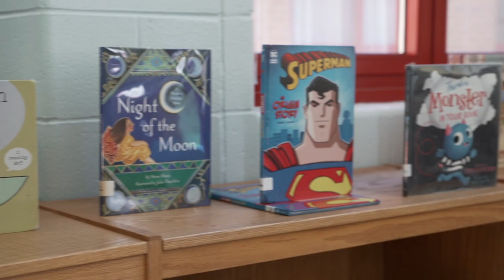Teacher of the Year 2023 - Semifinalists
Semifinalists:
- Erin Few, Crofton High School
- Whitney McCann, George Cromwell Elementary School
- Michelle McCarty, Center of Applied Technology North
- Jennifer Richards, Jacobsville Elementary School